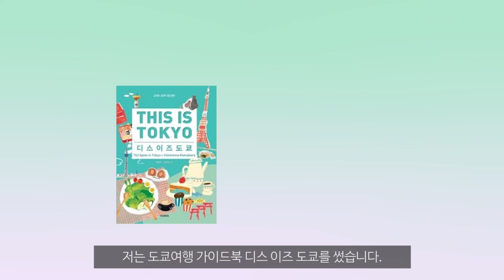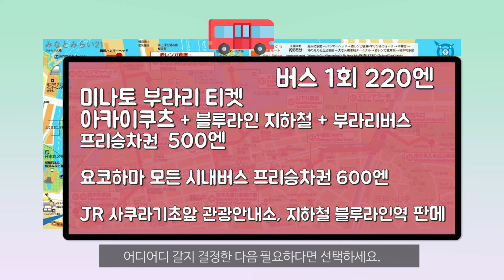요코하마 이거 모르고 가면 손해, 도쿄 근교 당일치기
제가 쓴 "디스 이즈 도쿄" 2023-24 개정판이 나왔습니다.
도쿄 여행에 대한 더 많은 정보는 이 책에 담았습니다.

도쿄 당일치기 여행지 1위 요코하마,
모르고 가면 손해인 정보 몽땅 모았습니다.

00:00 인트로
00:37 요코하마는?
01:11 토요코선 타고 요코하마 가기 +미나토미라이티켓
02:03 JR로 요코하마 가기
02:23 아카이쿠츠
03:09 야마테
04:05 모토마치
04:30 차이나타운
04:44 야마시타공원
04:50 미라이미라이
05:20 마무리